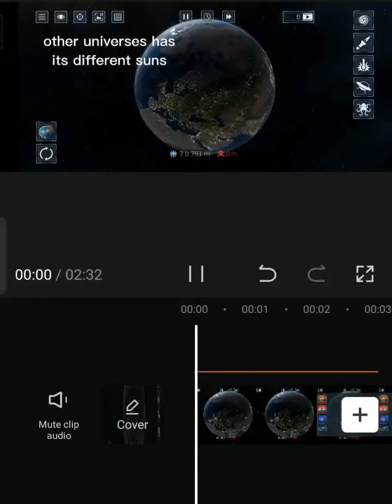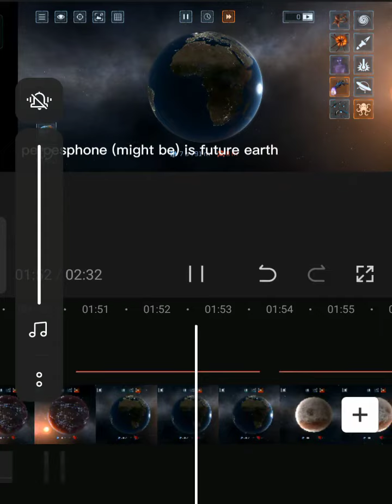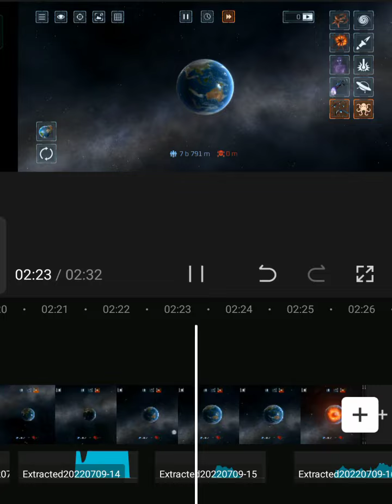Details in solar smash you might have missed! (Read Desc)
im sorry for the capcut thing and the bottom of it i just dont know why its there